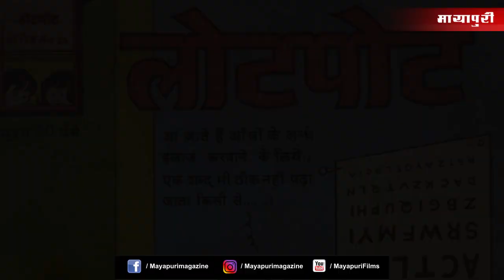Motu Patlu New Episodes l Motu Patlu Video l Motu Patlu Ki Jodi l Motu Patlu In Europe l Mayapuri